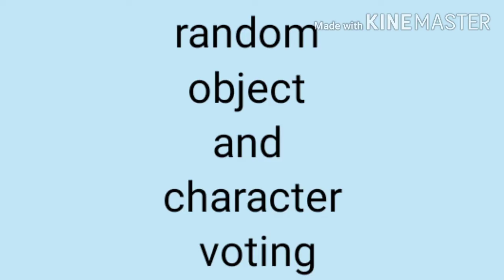random object and character voting 8